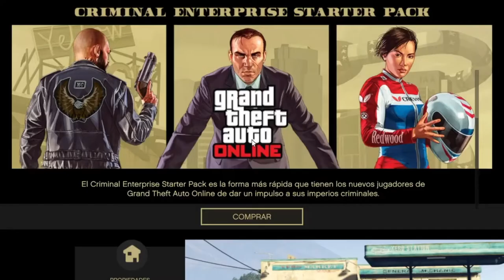GTA V Online: Como duplicar coches 🛵🚗 en gta 5 online, Como hacerte millonario 🤑🤑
Como duplicar coches 🛵🚗 en gta 5 online, Como hacerte millonario 🤑🤑gta online

Buenas chic@s Soy Curved y os traigo un nuevo vídeo al canal gta v online.

En este video vamos a ver como como duplicar coches en gta v online .

Requisitos
Crew bugueada
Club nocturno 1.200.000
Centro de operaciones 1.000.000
Club de moteros o Securoserv 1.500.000
Coche que duplicar tuneado al máximo que pueda cada uno
(Recomiendo: Coches de benny's, arena war pero nos comprados y tuneados por nosotros el elegy rh8 y sultán cualquier de estos va perfecto)

Consigue tarjetas gratis Amazon, Steam, Google Play, Ps4, xbox One etc...
Betsuite: Juega y Gana Fantásticos Juegos (Steam) Gratis -

Beruby: Empieza el dia ahorrando!

¡Ayúdame con más puntos! - ¡Ayúdame a conseguir más puntos para mi T Amazon! Descarga esta app en
en tu Android y escribe mi cód. f8659145

CHETANDO CUENTA - DINERO INFINITO SIN AYUDA AUTOS GRATIS GTA V ONLINE 1.28/1.46 TRUCO GTA 5 1.46 DUPLICAR COCHES SIN AYUDA 1.46
PS4 TRUCO GTA 5 1.46 DUPLICAR COCHES SIN AYUDA 1.46 XBOX ONE CHETANDO CUENTA - DINERO INFINITO SIN AYUDA AUTOS GRATIS GTA V ONLINE
1.28/1.46 EL MÉTODO QUE TE CONVIERTE EN MILLONARIO! GTA 5 ONLINE 1.46 - DINERO INFINITO GTA 5 ONLINE (LEGAL)
GTA 5 Online 1.28/1.46 - NUEVO TRUCO DINERO INFINITO SIN AYUDA DUPLICAR COCHES - MONEY GLITCH *NEW* GTA 5 ONLINE 1.46 DINERO
MUY FACIL EN POCO TIEMPO ¡SIN AYUDA! - MONEY GLITCH SOLO 1.46 GTA V ONLINE
CHETANDO CUENTA - DINERO INFINITO SIN AYUDA AUTOS GRATIS GTA V ONLINE 1.28/1.46 GTA 5 ONLINE 1.28/1.46 TRUCO DINERO INFINITO SOLOS
DUPLICAR AUTOS SIN AYUDA GTA V ONLINE 1.28/1.46 TRUCO DINERO Y RP INFINITO GTA 5 ONLINE 1.28/1.46/PObre

GTA 5 ONLINE 1.28/1.46 NUEVO TRUCO DINERO INFINITO AUTOS GRATIS GTA V ONLINE 1.28/1.46 CHETANDO CUENTA - DINERO INFINITO SIN AYUDA
AUTOS GRATIS GTA V ONLINE 1.28/1.46

GTA ONLINE 1.46/1.28 NUEVO TRUCO DINERO Y NIVEL INFINITO SIN AYUDAS EN GTA ONLINE 1.40/1.28 GTA 5 ONLINE 1.28/1.46 DINERO INFINITO
SIN AYUDAS Y RAPIDO - AUTOS GRATIS PARA POBRES - BRUTAL DUPLICAR AUTOS SIN AYUDAS Y SIN ESPERAS! 1.46 DUPLICAR AUTOS DE LUJO SIN AYUDA
 Y SIN ESPERAS 1.46 GTA 5 ONLINE GTA 5 ONLINE TRUCO DUPLICAR AUTOS GRATIS SIN AYUDA Y SIN ESPERAS! 1.46
POR FAVOR TIENES QUE HACER ESTE TRUCO DE DINERO EN GTA 5 (PS4, Xbox ONE, PS3, Xbox 360, PC) NO JUEGUES A GTA 5 HASTA QUE CONOZCAS ESTOS TRUCOS DE DINERO
 (PS4, Xbox One, PS3, Xbox 360, PC)

This is definitely the Best GTA 5 Online "Money Glitch" for Patch 1.46 at the moment. Make sure to do this GTA 5 Online *SOLO*
 Money Glitch After Patch & 1.46 to get Money on GTA Online. This Money Glitch Is The Best,
 Fastest & Easiest Money Glitch at the moment so make sure to take advantage of this + 1.46 Solo Unlimited Money Glitch before it get's patched.

GTA Online arena war, gta 5 online arena war, gta 5 new cars 1.46, gta 5 INSANE,
 gta 5 insane solo money glitch, frozen money gta 5, after patch gta 5 online, gta car duplication glitch, gta duplication glitch,
 duplication glitch, gta money glitch, gta v duplication glitch ps4 xbox one pc, gta 5, gta v money glitch, gta 5 online money glitch, gta 5 gratis,
gta 5 glitch, gta 5 money glitch 1.46, gta 5 solo money glitch 1.46, arena war,